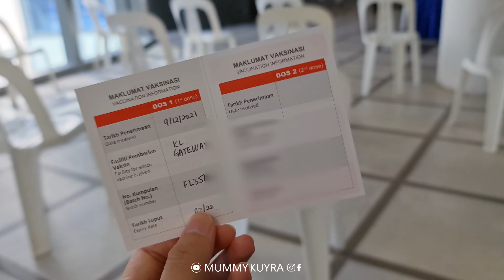Malaysia Terbaik | Sekeluarga Dapat Booster Vaksin Gratis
Hiiii Guys,

Jangan lupa nonton videonya sampai habis ya 🤩